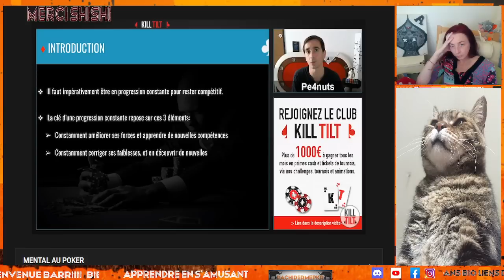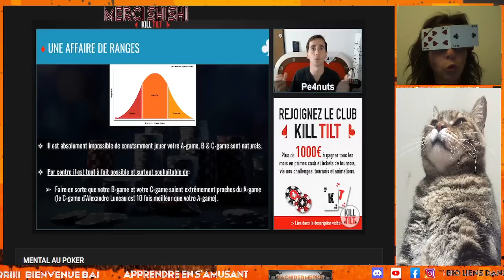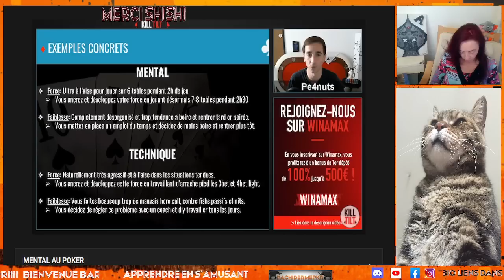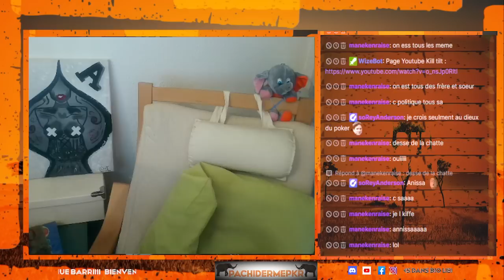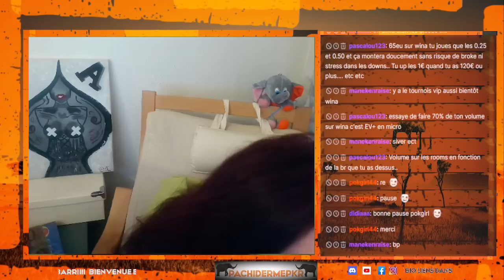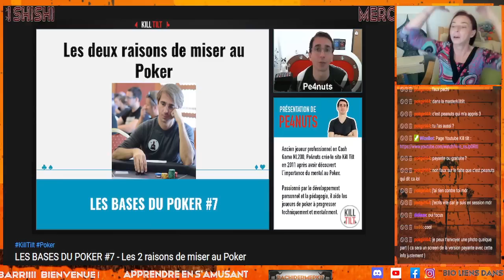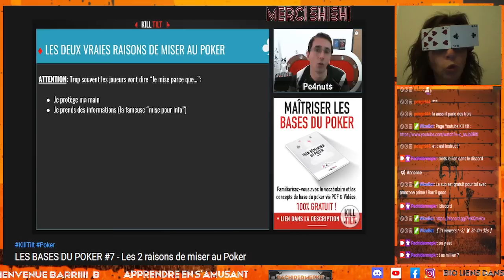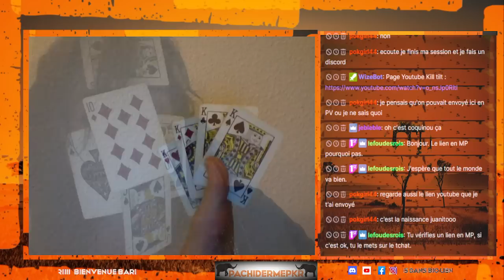Le mental au poker 1 3 Kill tilt sans delai br pachi pastilles 1